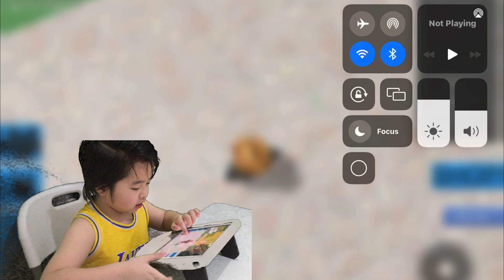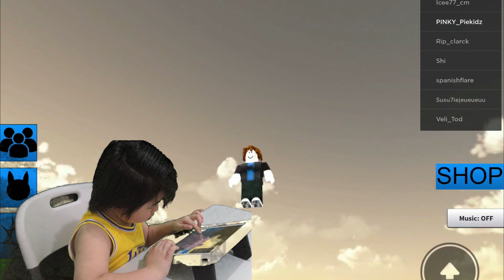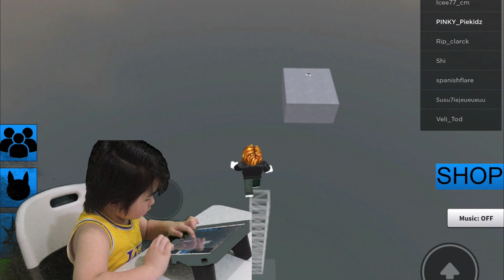FIND THE CATS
Hi Guys!
I am Richie Solomon!
I am a YouTuber, a Gamer and a Hacker!

Click Like so YouTube will spread my Channel.
Click Share so you can annoy your friends.
Bye Bye!